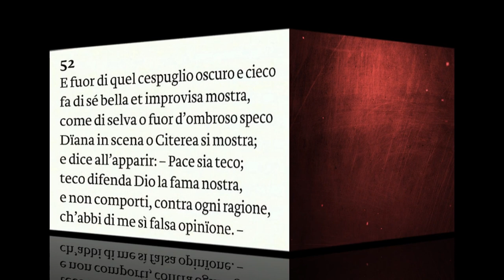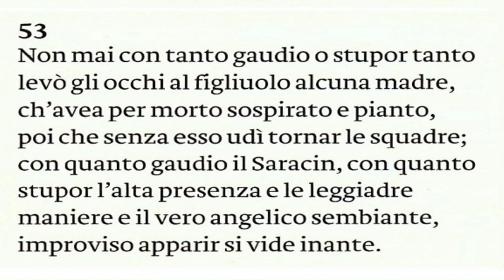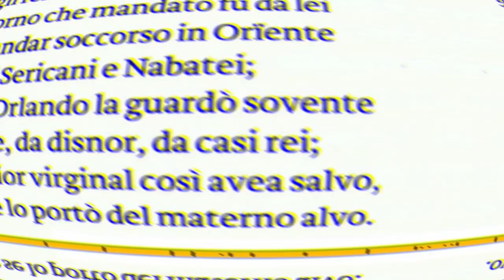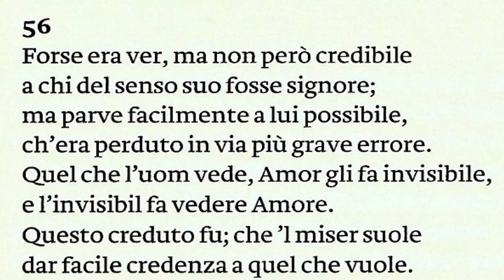Angelica e Sacripante (videoparafrasi, seconda parte)